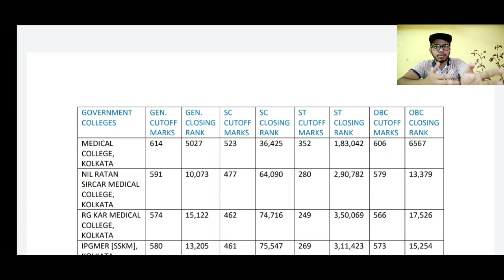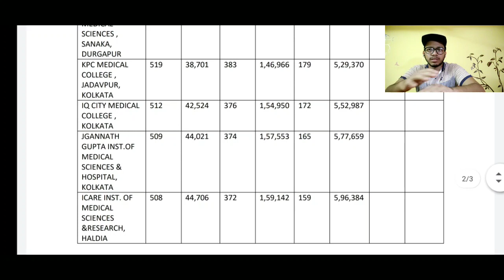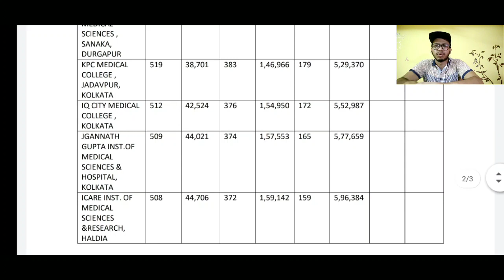WILL U GET A CHANCE IN GOVERNMENT MEDICAL COLLEGE IN WEST BENGAL?!!!NEET 2020 EXPECTED CUT OFF!!!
NEET 2020 EXPECTED CUT OFF FOR WEST BENGAL!!! WILL U GET A CHANCE IN GOVERNMMENT MEDICAL COLLEGE?!!!

👉🏻 From Dropper 😔 to Winner 😃